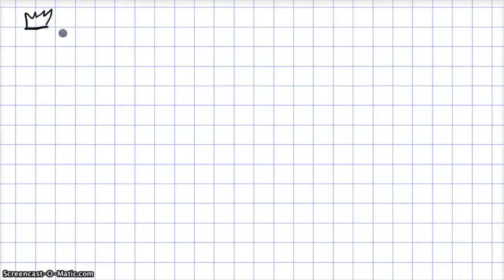4. osa - Linnade ühendamine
Jan Willemson näitab, kuidas lahendada üht klassikalist graafi ülesannet. Tuleb leida suurim arv linnasid ja ka tõestada, et suuremat arvu pole võimalik leida.